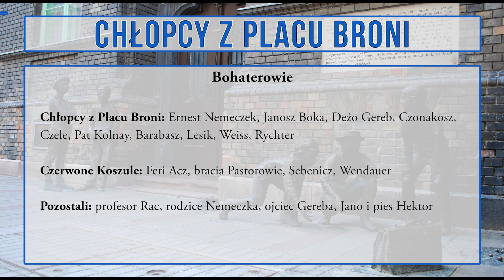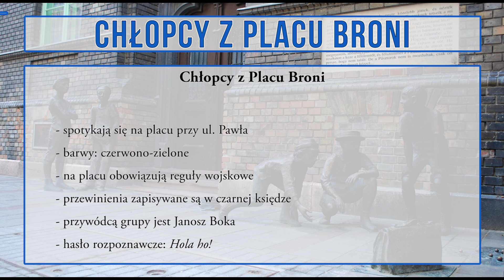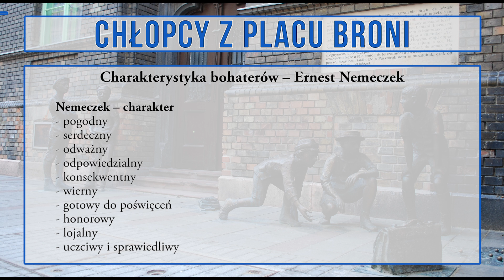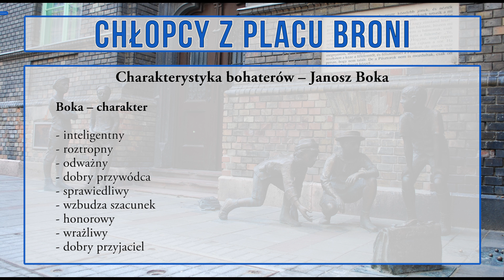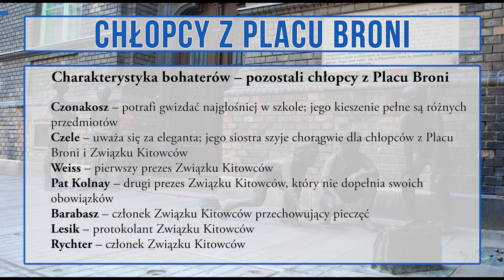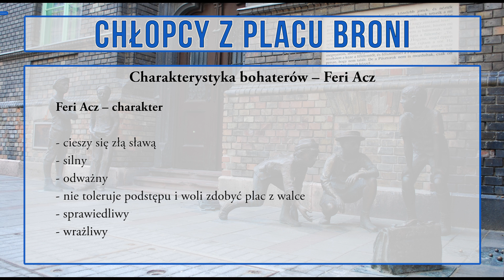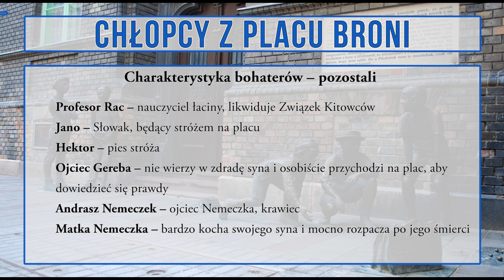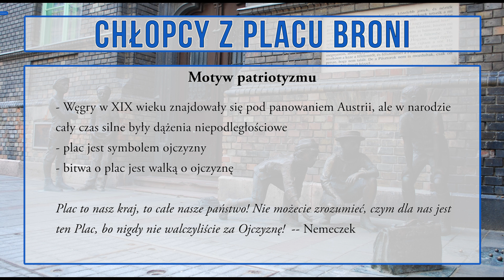Chłopcy z Placu Broni - opracowanie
Chłopcy z Placu Broni - Ferenc Molnár - opracowanie

W tym odcinku znajdziecie charakterystykę bohaterów oraz omówienie wybranych motywów.